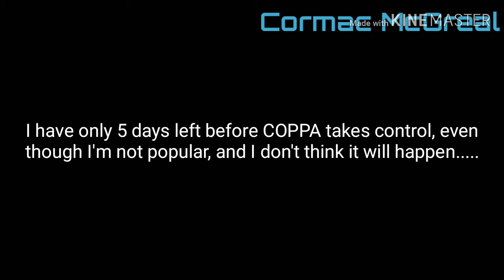The moment where COPPA takes over YouTube (Sidenote - Part 1)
It feels like COPPA wants to end most of my favorite channels including 13+ content when they take over..
FAVORITES: SMG4, SuperMarioLogan, and Brendanxa